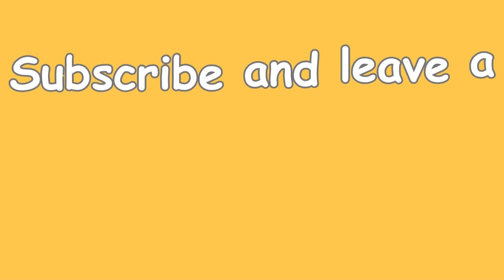Look Out for the Little Guy by Scott Lang review.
WHY I NEED 5000 SUBSCRIBERS BY THE END OF NOVEMBER, well, that didn't work but let's make it to 10000 by Christmas!

250 subscribers, I read a poem I wrote about youtube aloud ✔
2500 subscribers, I play the Game of Thrones theme song on piano. 50% of the way there!
5000 subscribers, I drink an entire bottle of sparkling water on wasabifan0802.
10000 subscribers, I read Harry Potter and the Order of the Phoenix in a day.
20000 subscribers, my dreams as a booktuber and my plans for the future.